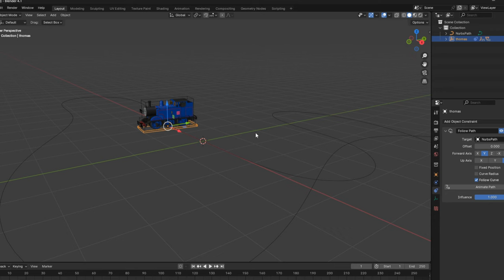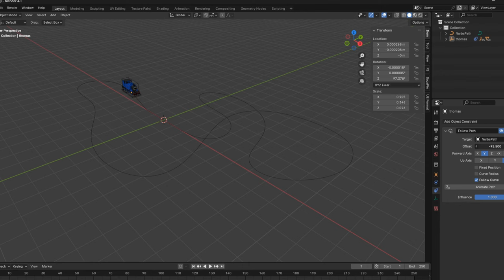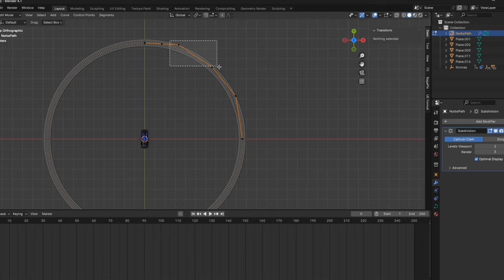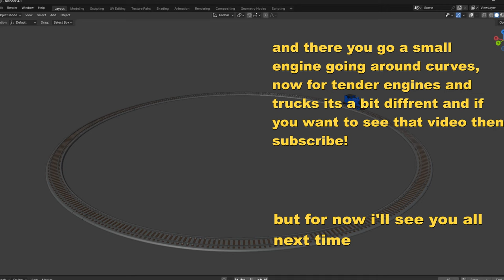How To TURN! - Blender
how to animate a train turning - Blender
style editing of @freddyanimates1993
0:00 thomas turning intro :0
0:08 basic's
0:27 path following
1:14 how to move choo choo
1:30 put it ALL to the test
2.28 make thw wheels move
3:14 plezz sub
3:53 oh look the end again :(  (how to animate a train turning - Blender)